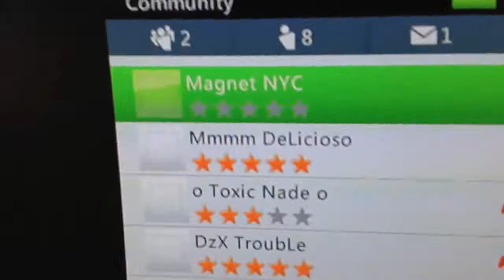1st map vs magnet loves to camp